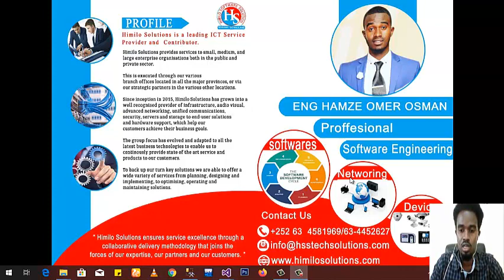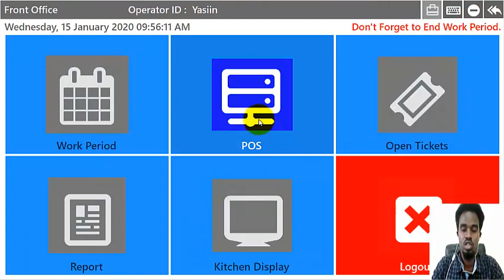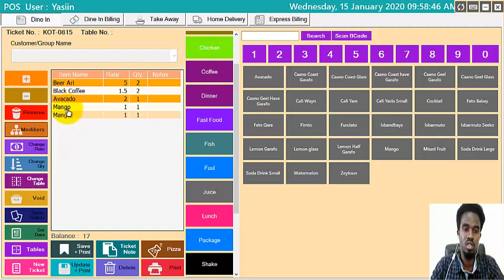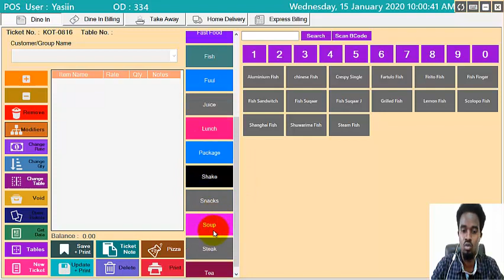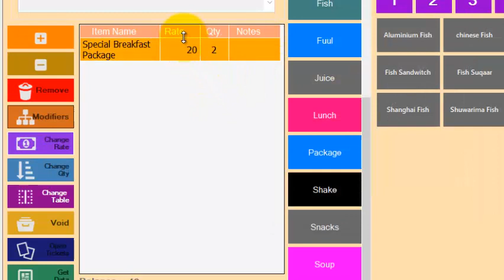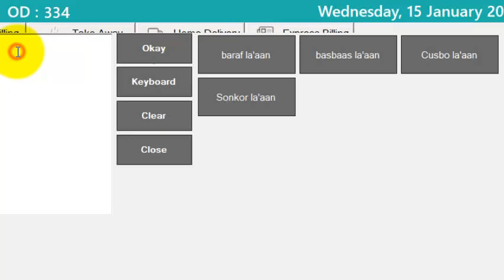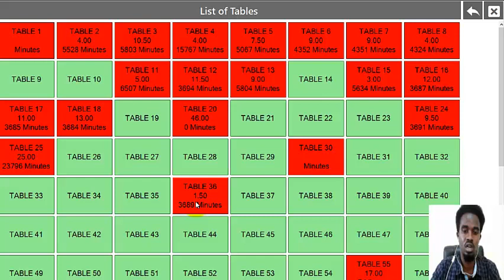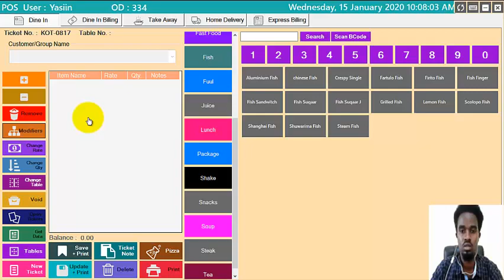2 Waiter Role Restaurant Management System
Restaurant Management System Waiter Role
Hotel Management System